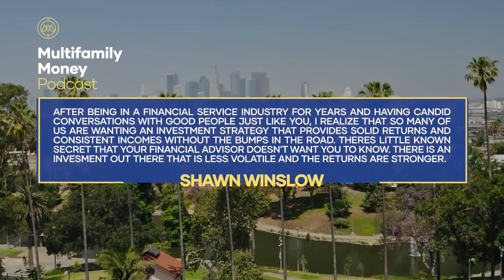You Should Be Doing This At The End Of Your Car Lease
It is believed that having a car allows you to commute to wherever you need to go, but how do we get a car that won't break the bank? Today, Shawn Winslow explains a strategy that may assist you in determining whether to return the vehicle or negotiate a lease buyout and purchase a car.

• Is it BEST to buy a car in cash?
• Car leasing: Pros and cons
• How does a lease-end buyout work
• Key lease buyout considerations